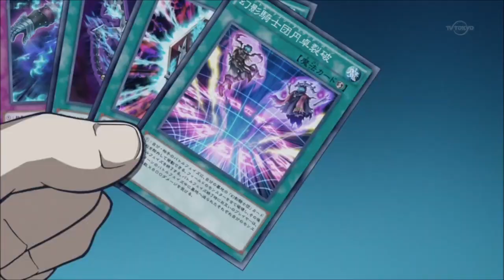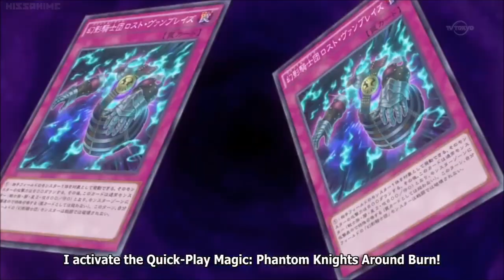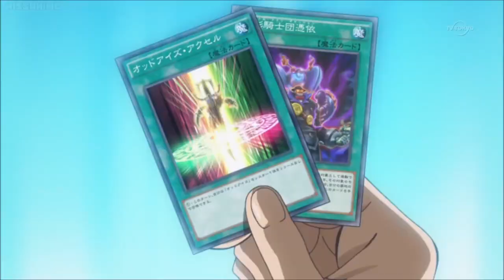Yuya (Yuto) VS Serena & Ruri AMV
Songs:
Tiffany Giardina - Hurry Up And Save Me
Escape The Fate -  The Ransom

Anime: Yu-Gi-Oh! ARC-V
Episodes: 124-125